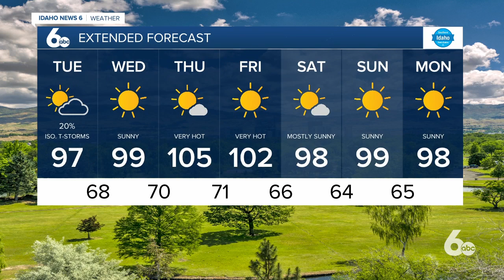Rachel Garceau's Idaho News 6 forecast 7/28/20